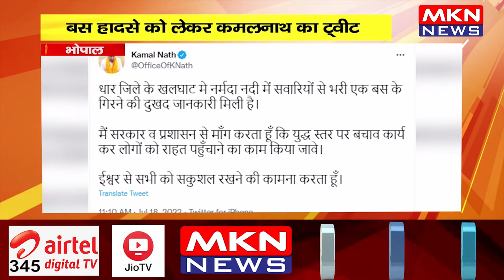भोपाल- बस हादसे को लेकर कमलनाथ का ट्वीट, ईश्वर से की सभी को सकुशल रखने की कामना